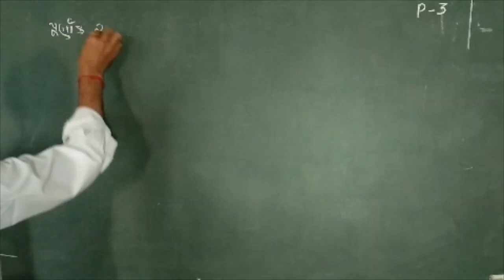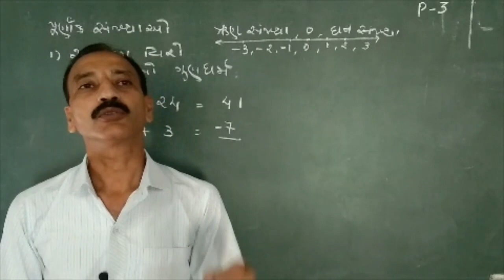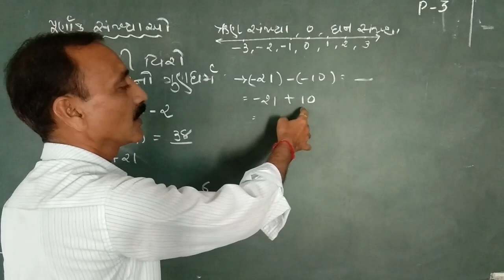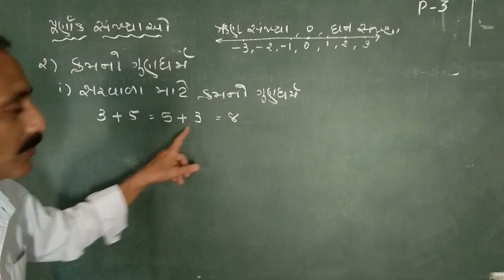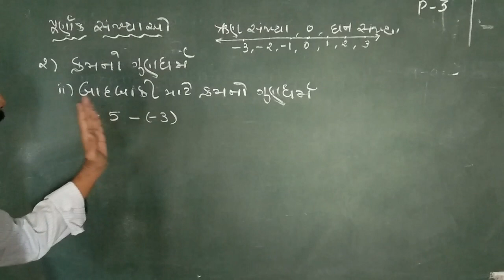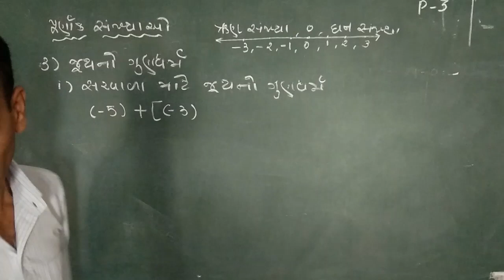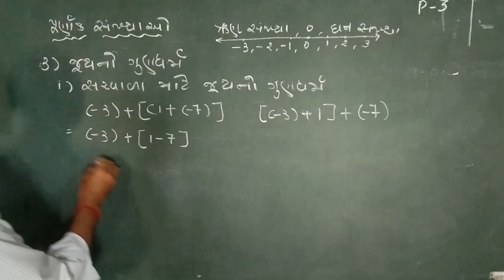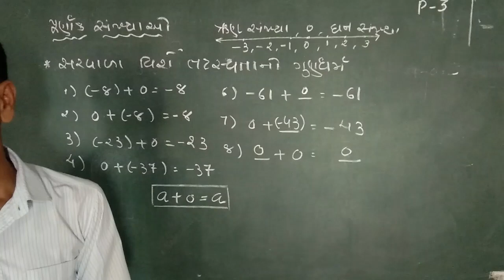STD 7 MATHS CHAPTER 1 PART 3